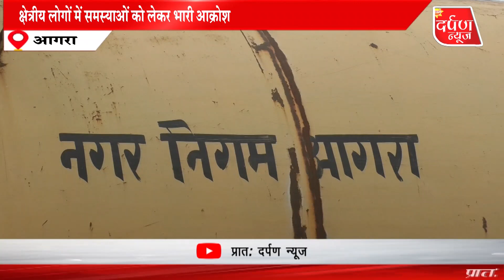राजपुर चुंगी राजेश्वर मंदिर पर अव्यवस्थाओं का भंडार